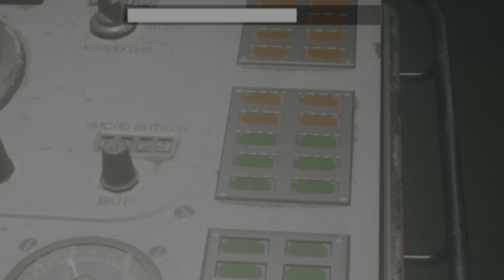Episode 115 - Black Ops 3 Madness🦑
Welcome to Episode 115 of our series, and you know what that means—it’s ultimate zombies time! 🎮🧟‍♂️ Dive in and sit back as we take a look at a culmination of Black Ops 3 zombie clips that made us who we are today.

In this episode, we revisit the most epic, thrilling, and downright jaw-dropping moments from our Black Ops 3 zombies gameplay. From intense survival tactics to hilarious fails, this compilation has it all. Whether you’re a seasoned zombie slayer or new to the game, there’s something here for everyone.

Share your favorite moments in the comments below and let us know what you want to see next.

Feel free to adjust any details to better fit your style and content!